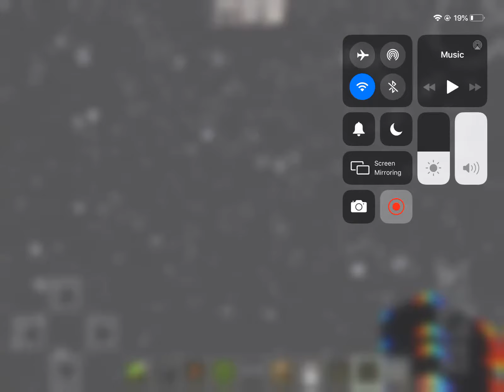Minecraft but in a nuteshell